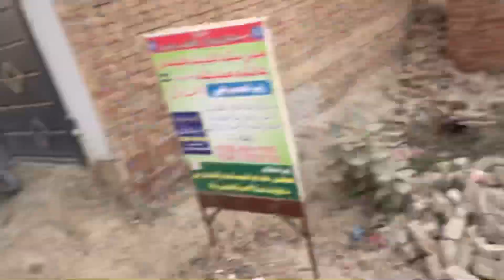Golden American BuFF le lia😧🥵|Heavy Breed🔥|Sab se bada Murga😨| Jummay ka din or Milaad❤️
Aslam-o-alaikum public!

This channel's goal is to provide you with the best entertainment, food, and travel videos and to keep you informed about the seasons, adventures, and pleasures through my daily vlogs.

I and my buddies are doing everything we can to make you smile with our content. We enjoy showing you the various cultures, historic sites, and diverse cities of our beautiful metropolis by sharing our vacation destinations, adventures, and food videos from multiple regions of Pakistan. We have more great video content planned for the future that you guys will undoubtedly like.

This will boost our morale.

In this video, Amercan Golden Buff lia hmne. Price thi 15000 char Murgo ki🔥. Is bAr Milad thora late hua tha masjid me.❤️